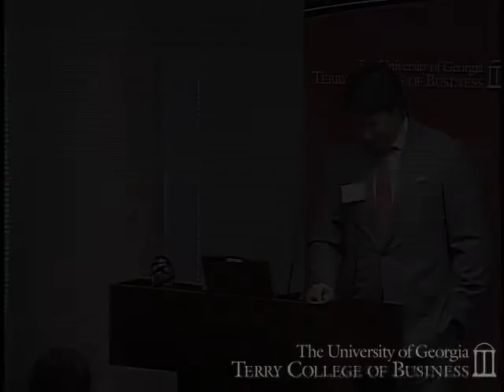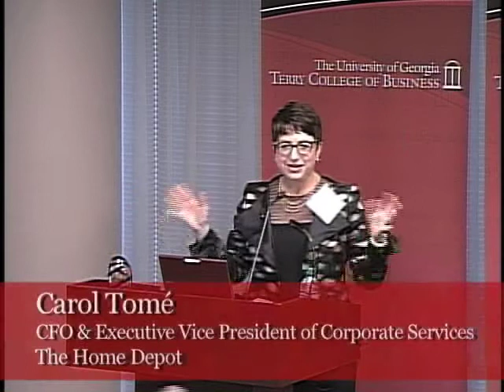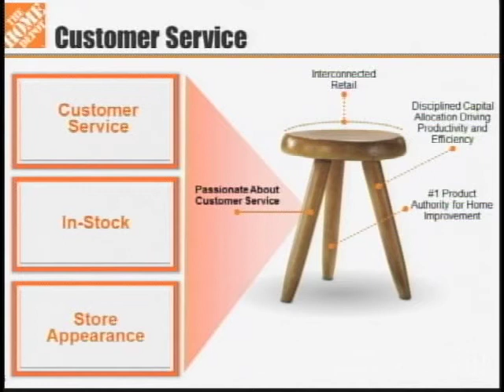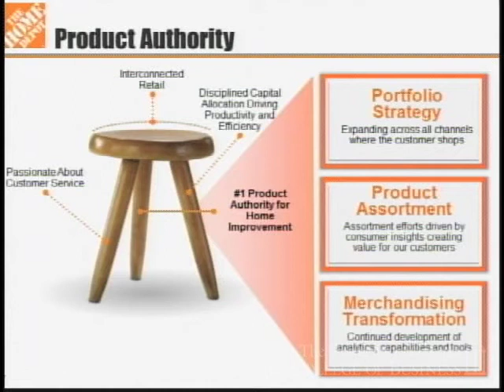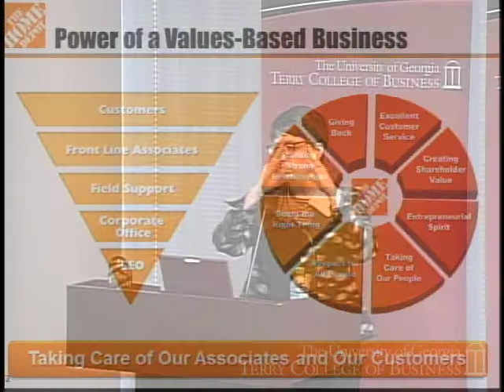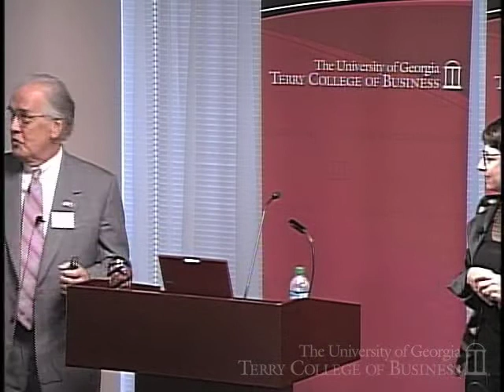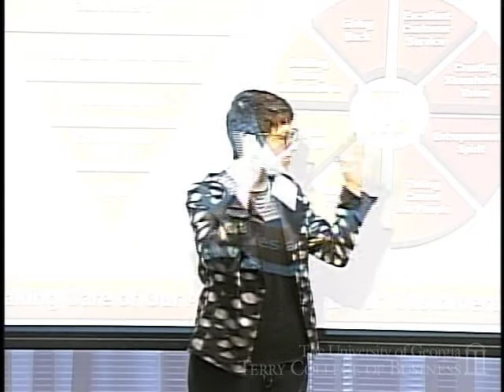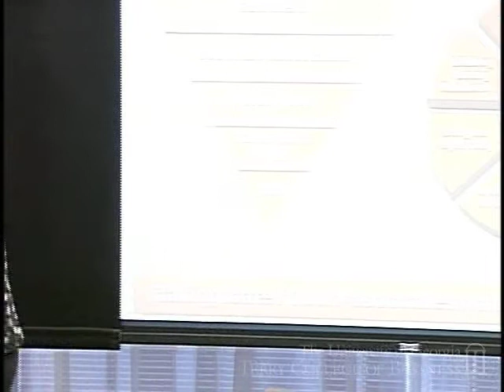Carol Tomé, CFO and Executive Vice President, Corporate Services, The Home Depot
Terry Third Thursday - September 2013

Carol B. Tomé has served as chief financial officer since May 2001 and was named executive vice president of corporate services at The Home Depot in January 2007.  Before joining The Home Depot in 1995, she was vice president and treasurer of Riverwood International Corporation. Carol began her career as a commercial lender with United Bank of Denver (now Wells Fargo) and then spent several years as director of banking for the Johns-Manville Corporation.

In addition to her responsibilities at The Home Depot, Carol is also a member of the UPS board of directors and serves as chair of its audit committee. In addition, Carol currently serves as the deputy chair of Federal Reserve Bank of Atlanta's Board of Directors.